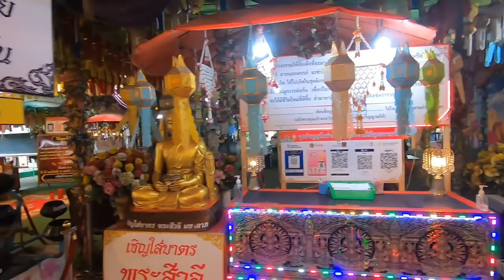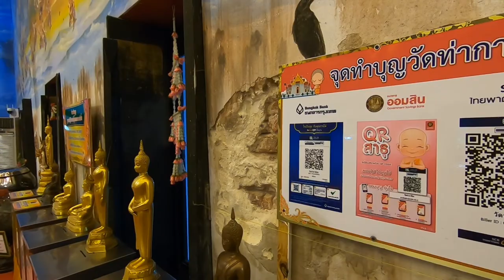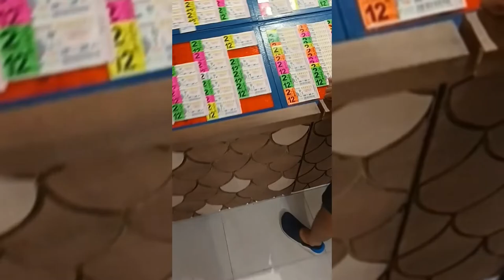เมื่อเราสองคนซื้อลอตเตอรี่ เที่ยววัดท่าการ้อง พระนครศรีอยุธยา วันฝนพรำอีกแล้ว งวด 1 สิงหาคม 2565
💞 วัดท่าการ้องใน ปี 2022 กับเสื้อตัวเก่าในปี 2017 เราซื้อลอตเตอรี่ งวด 1 สิงหาคม 2565 เราซื้อกันยังไงนะ 🙏😌😁💞🍀